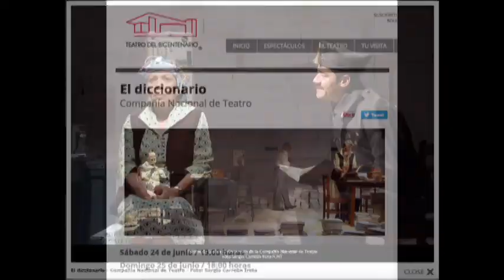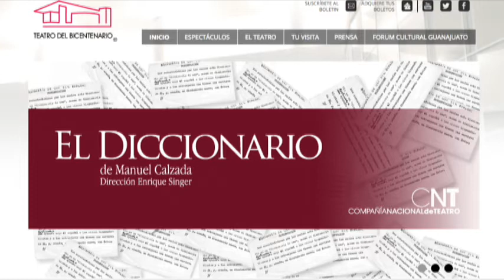Alonso Escalante Dir. del Teatro del Bicentenario y Enrique Singer Dir. de Escena, El Diccionario